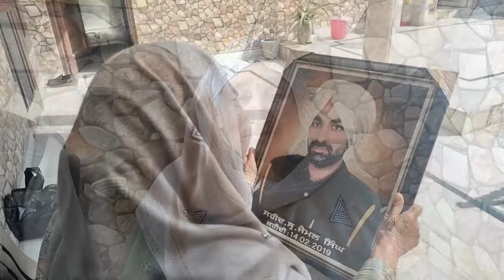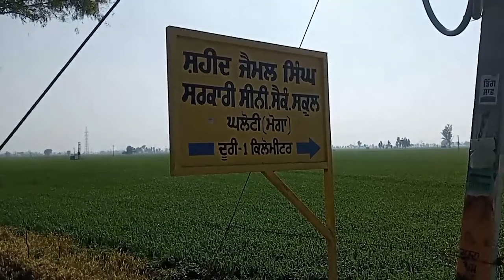Moga News | ਸ਼ਹੀਦ ਜਵਾਨ ਦੇ ਪਰਿਵਾਰ ਨੇ ਦੱਸਿਆ ਸੱਚ, ਸਰਕਾਰ ਨੇ ਕੀਤੇ ਸੀ ਵੱਡੇ ਐਲਾਨ, ਨਹੀਂ ਕੀਤੇ ਪੂਰੇ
ਫਰਵਰੀ 2019 'ਚ ਪੁਲਵਾਮਾ 'ਚ ਫੌਜ ਦੇ ਕਾਫਲੇ 'ਤੇ ਹੋਏ ਅੱਤਵਾਦੀ ਹਮਲੇ 'ਚ 40 ਜਵਾਨ ਸ਼ਹੀਦ ਹੋ ਗਏ ਸਨ, ਜਿਸ 'ਚ ਮੋਗਾ ਜ਼ਿਲੇ ਦੇ ਪਿੰਡ ਗਲੋਟੀ ਦਾ ਰਹਿਣ ਵਾਲਾ ਜੈਮਲ ਸਿੰਘ ਵੀ ਸ਼ਹੀਦ ਹੋ ਗਿਆ ਸੀ। ਜੈਮਲ ਸਿੰਘ ਦਾ ਜਨਮ 26 ਅਪ੍ਰੈਲ 1974 ਨੂੰ ਹੋਇਆ ਸੀ।